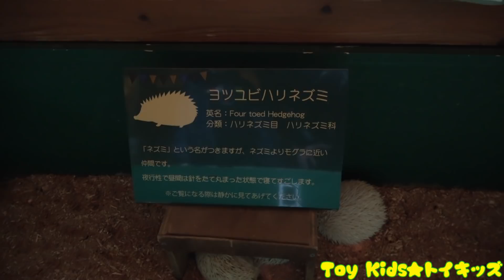おでかけ 大分 アフリカンサファリ どうぶつえんにいったよ！ライオンにエサをあげよう！ トイキッズ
大分県のアフリカンサファリへおでかけしたよ！どうぶつえんでライオンやラクダにエサをあげたよ♫